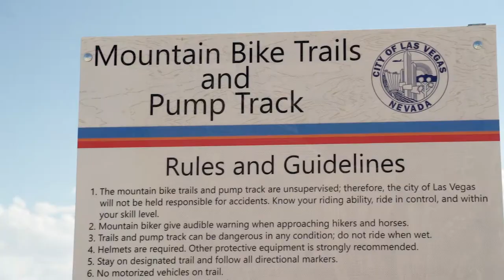DiscoverTheFun at the Floyd Lamb Park BMX Pump Track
The Floyd Lamb Park at Tule Springs is a welcome oasis with its 680­-acre park with wildlife, lush vegetation, lakes and views of the Sheep and Spring Mountain Ranges. The historic Tule Springs Ranch is tucked inside the park and provides opportunities for visitors to learn about the traditional working ranch and early Las Vegas lifestyle. Amenities include: walking/jogging paths, fishing, picnic areas, historic areas, hay barn, and mountain bike trails and pump track for BMX /bike riders